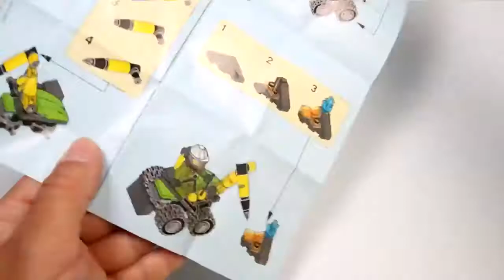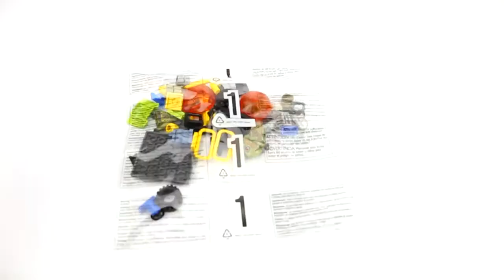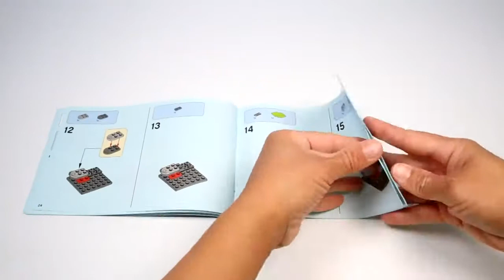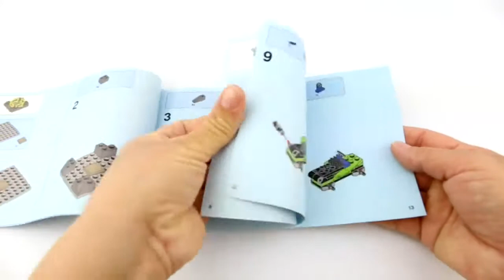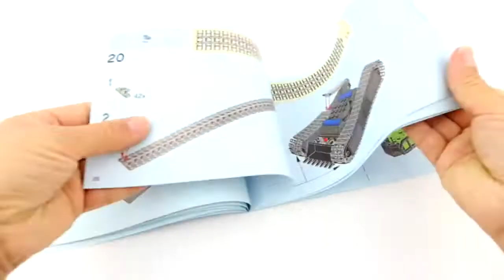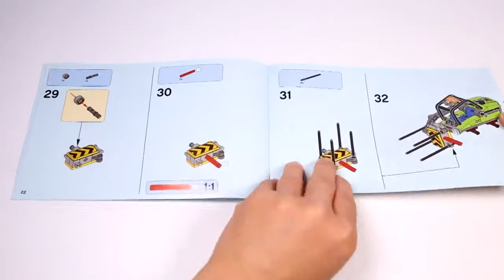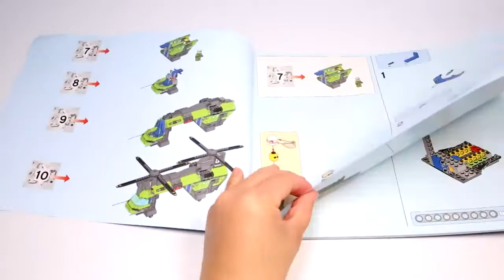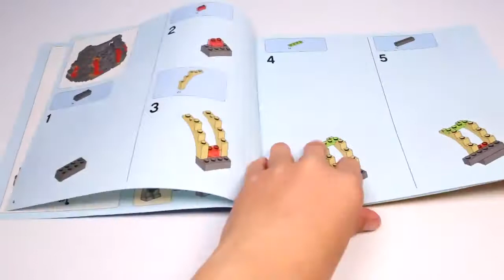LEGO City Volcano Explorers 2020 Collections (UNBOXING)